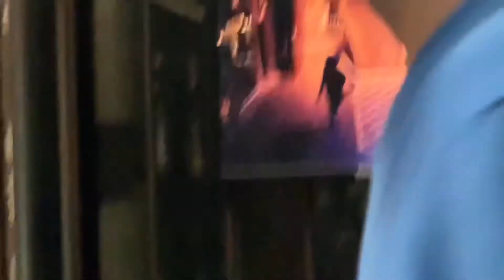a chaotic day at the city museum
What camera do you use? ➳ iphone 12 pro
What editor do you use? ➳ imovie
Where are you from? ➳ stl, mo